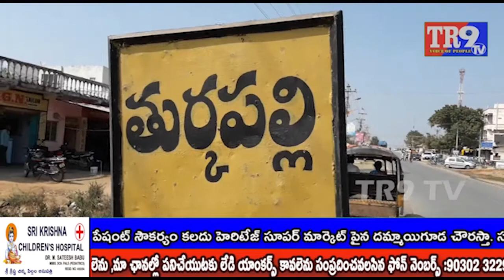భ్రూన హత్యాలకు పాల్పడుతున్న వైద్యులపై కటిన చర్యలు తీసుకోవాలని|| TR9 TV